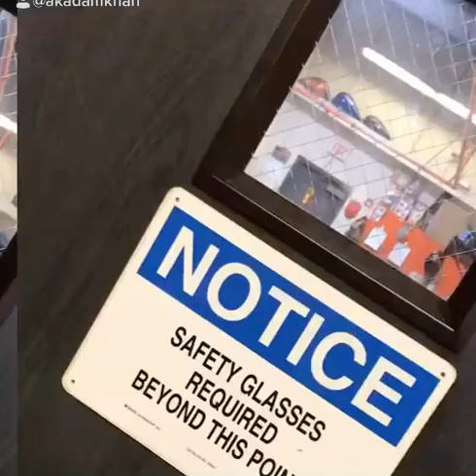Harley-Davidson Road Glide Limited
Father, Son, Marine, Combat Veteran trying to help change the tide of Veteran Suicide with Wind Therapy!

 I’m using this platform to talk about how PTSD has changed my life and at the same time will be a running log so by kids can always go back and see why I was the way I was and how PTSD destroyed so many of my relationships.

This might shine a light on PTSD so a family can better understand this issue and take the step to change the outcome, and at the same time redirect all the hate and anger.

I’m not a Dr. but my first experience with this illness was in 2005 when I was deployed to the Al Anbar Provenience serving with 3/25, 3/1, 6th ESB and 8th ESB as the Combat Engineer support with the United States Marine Corps.

My only goal from this is for families to understand how PTSD can destroy relationships and friendships.If I can save just one person then this is all worth it! I find treatment in helping others that have PTSD.

I have found that Wind Therapy is a powerful tool with many supporters in the Harley-Davidson community!
Links